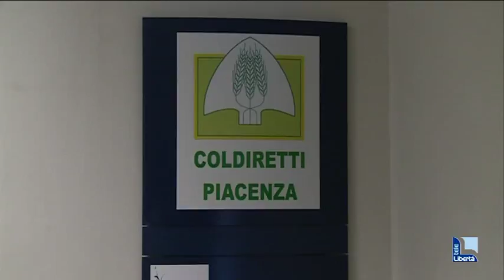Bertoli Merelli resta al timone, Lucchini al coordinamento